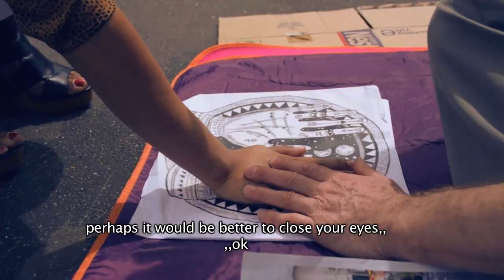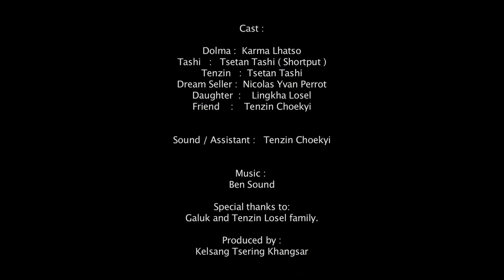5 EURO DREAM by Kelsang Tsering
Short film competition 2017 - topic "Dream"

The Tibet Film Festival was founded in 2008, inspired by Dhondup Wangchen, a self-taught Tibetan filmmaker, who was imprisoned for his film ‘Leaving Fear Behind’. This 2-day film festival takes place simultaneously in Dharamsala (India) and Zurich (Switzerland), showcases films made by Tibetans inside Tibet and in exile.

One of the unique features of Tibet Film Festival is the short film competition segment, initiated in 2010, that has had a tremendous response from young Tibetan filmmakers across the world. The short film competition has grown to become a platform for young Tibetan filmmaker to show their talent and passion in filmmaking to a greater audience.